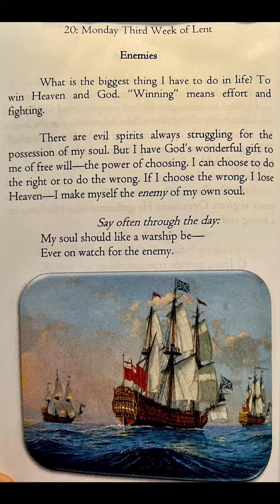20: Monday Third Week of Lent